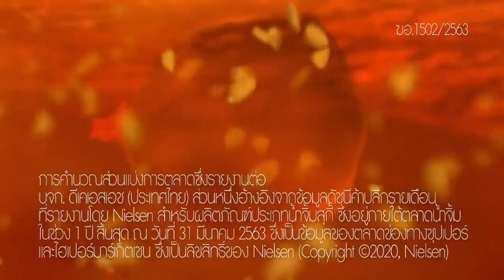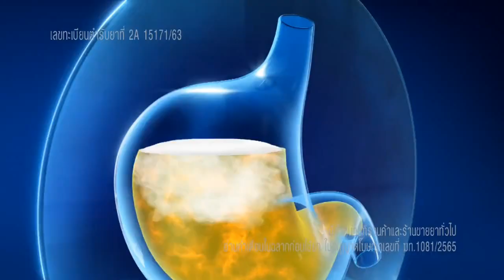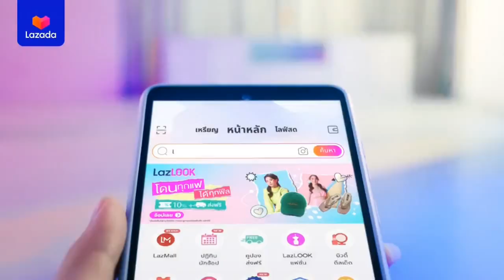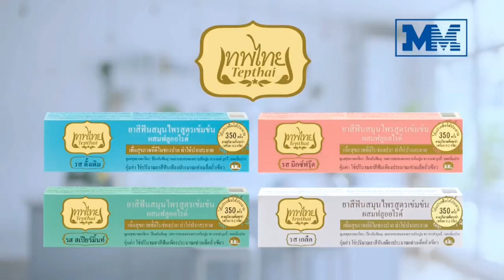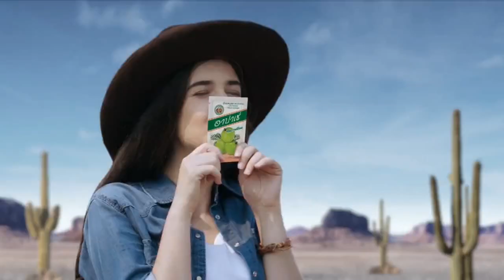โฆษณาไทย 2565 - 1,485